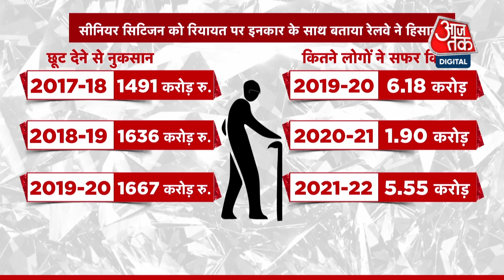लेकिन सड़कों पर अभी भी दिख रहा है तनाव | Sri Lanka Crisis Updates | Sri Lanka Parliament news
श्रीलंका में एक तरफ तो खाद्यान्न वस्तुओं की जबरदस्त महंगाई ने वहां के सभी लोगों की कमर तोड़कर रख दी है, वहीं दूसरी तरफ देश की बेहद खस्ताहाल आर्थिक स्थिति के लेखा-जोखा ने श्रीलंका व दुनिया के अर्थशास्त्रियों व उसके सभी मददगार देशों की चिंता बढ़ा दी है।